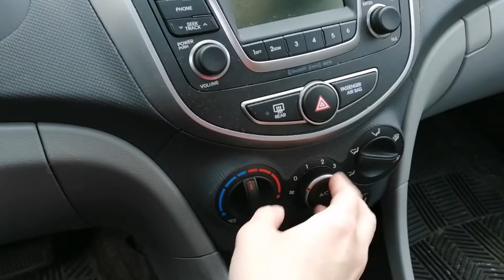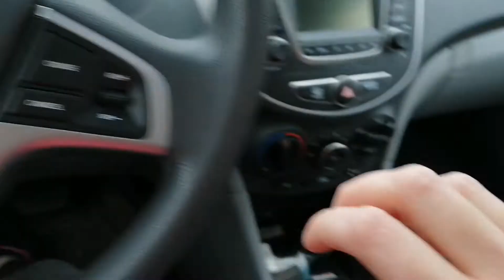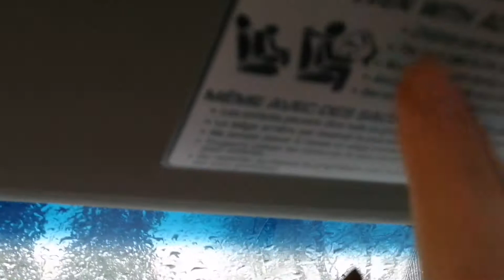ASMR | Car Tapping & Scratching | Rain Sounds | No Talking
Hey everyone! It was raining today when I went to the store so I thought it was the perfect time to do some car ASMR. Hope you enjoy!